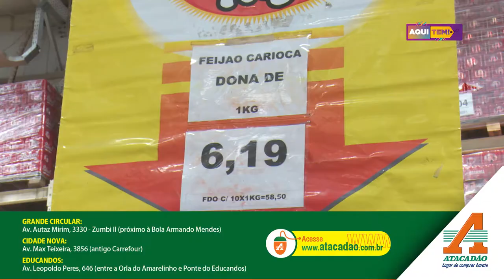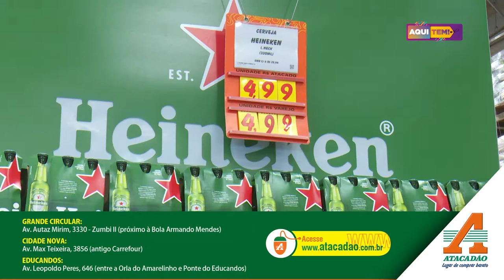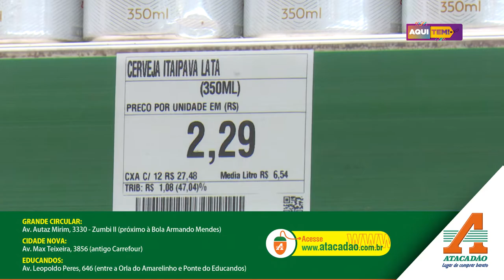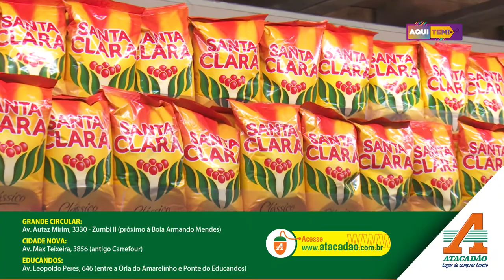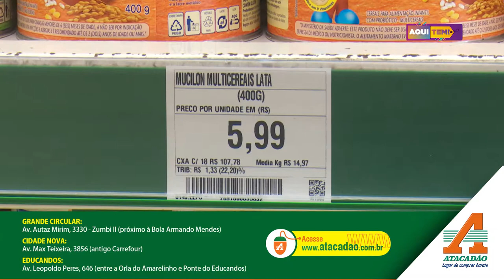Programa Aqui Tem - 26 09 2020 (2º BLOCO)